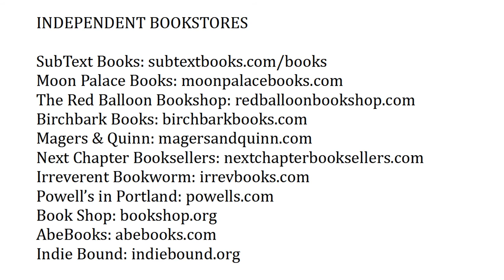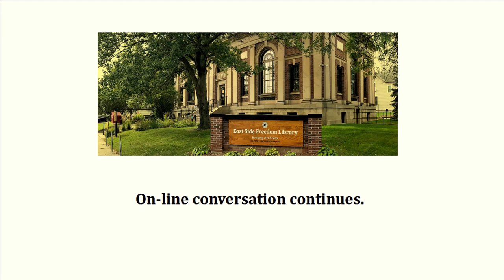Beaten Down, Worked Up: The Past, Present, and Future of American Labor with Steven Greenhouse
Join author Steve Greenhouse and Twin Cities labor leaders Javier Morillo (past president of SEIU Local 26), Cherrene Horazuk (president of AFSCME Local 3800) and Erica Schatzlein (past vice-president of the St. Paul Federation of Educators) for a conversation about his new, widely read book, Beaten Down, Worked Up: The Past, Present, and Future of American Labor.

Steve Greenhouse was a reporter for The New York Times from 1983 to 2014 and covered labor and the workplace for nineteen years there. He also served as a business and economics reporter and a diplomatic and foreign correspondent. He has been honored with the Society of Professional Journalists Deadline Club award, a New York Press Club award, a Gerald Loeb Award for Distinguished Business and Financial Reporting, and the Hillman Prize for Book Journalism for his last book, The Big Squeeze: Tough Times for the American Worker.

A reviewer in the New York Times Book Review wrote: “Greenhouse probably knows more about what is happening in the American workplace than anybody else in the country. . . He achieves a near-impossible task, producing a page-turning book that spans a century of worker strikes, without overcondensing or oversimplifying, and with plausible suggestions for the future. . . Great nonfiction requires great characters, and Greenhouse has the gift of portraiture. He is able to draw a complex, human portrait of a worker with a minimum of words, making the reader greedy for more details, not just about the policies but about the people. And he has both the newspaper writer’s ability to find the one or two individuals whose personal stories exemplify a larger point, and the historian’s ability to make what has already happened seem unlikely.